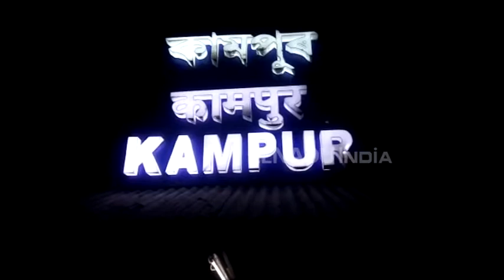কামপুৰ ৰেল ষ্টেচনত জব্দ শামুকঃ আটক দুই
দীৰ্ঘদিনৰ পৰা চলি অহা শামুকৰ অবৈধ ব্য়ৱসায়ী চক্ৰ উৎখাত কামপুৰ ৰে'ল ষ্টেচনত । সাংবাদিকৰ তৎপৰতাত নিশা কামপুৰ ৰে'ল ষ্টেচনত জি আৰ পিয়ে জব্দ কৰে ৫ বস্তাৰো অধিক শামুক ।

দীৰ্ঘদিন ধৰি কামপুৰ আৰু ইয়াৰ সমীপৱৰ্তী অঞ্চলৰ পৰা এটা অসাধু চক্ৰই এইদৰে ৰে'ল যোগে ডিমাপুৰলৈ শামুকৰ সৰবৰাহ কৰি আহিছিল । ডিমাপুৰলৈ এইদৰে শামুক নিবলৈ ধৰোতেই কামপুৰৰ কেইজনমান সাংবাদিকে শামুকসহ ইমদাদুল ইছলাম নামৰ এগৰাকী যুৱকৰ লগতে এগৰাকী মহিলাক আটক কৰি ৰেল আৰক্ষীক চমজাই দিয়ে ।

ৰেল আৰক্ষীয়ে আটকাধীন যুৱকজন আৰু মহিলাগৰাকীৰ লগতে উদ্ধাৰ হোৱা শামুকখিনি বন বিভাগক চমজাই দিয়ে । পিছত বন বিভাগে শামুকখিনি পথাৰত এৰি দিয়াৰ লগতে এই সন্দৰ্ভত পৰৱৰ্তী অনুসন্ধান অব্যাহত ৰাখিছে ।